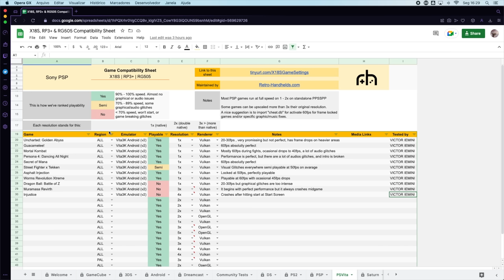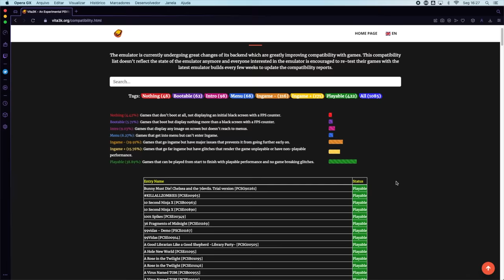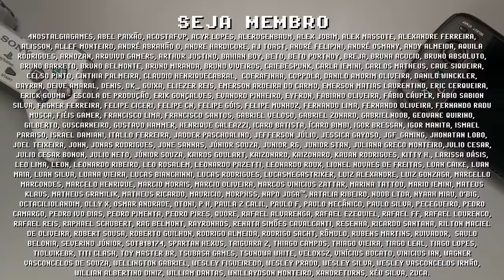Anbernic RG505 rodando PS VITA! Melhor que RP3+ e X18S? Vita 3K Android em Consoles Portáteis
Gameplay de PS VITA no Anbernic RG505, Retroid Pocket 3+ e PowKiddy x18s! Nos consoles portáteis com chip T618 é possível rodar PlayStation VITA mesmo títulos pesados como Uncharted, Mortal Kombat e mais! O Anbernic RG505 superou todas minhas expectativas. Fiz teste de performance em diversos Triple A e Indie Games de VITA, toda essa gameplay foi feita sem ajustes, só abrir o game e começar a curtir. Quais outros games você gostaria de ver sendo testado no RG505? Me conta nos comentários e se inscreve para ficar por dentro das novidades =]

► SWITCH no ALIEXPRESS
► RG505 no ALIEXPRESS
► X18S ULTRA no AliExpress
► Retroid Pocket 3 (não é o RP3+) no AliExpress (Mooreship Store)

// Caixa Postal
VICTOR IEMINI
78733
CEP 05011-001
SP/BRASIL